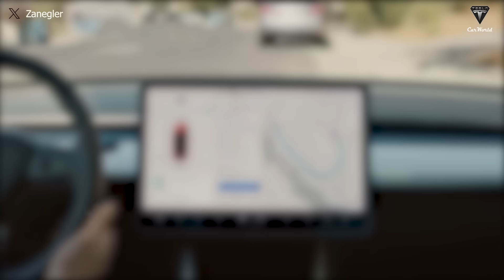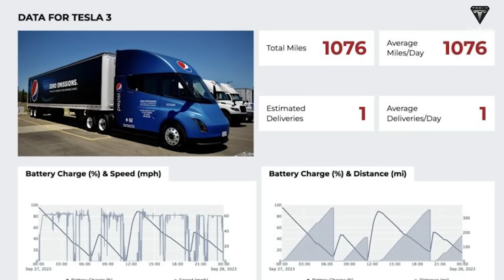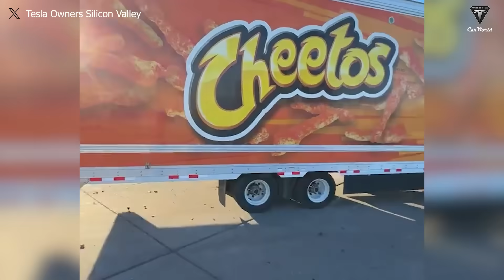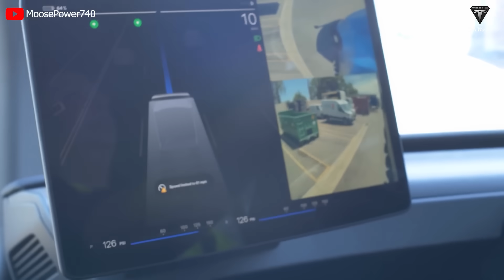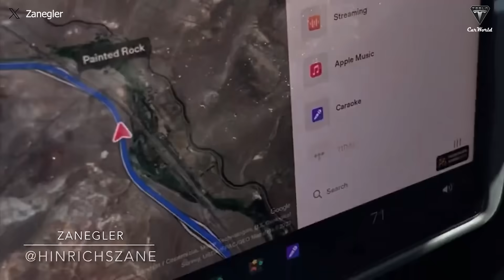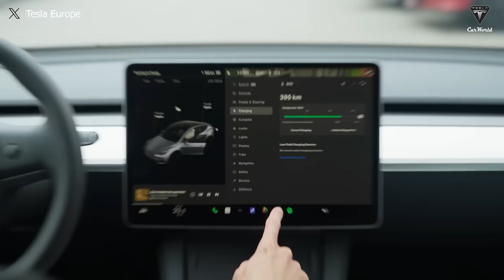Elon Musk Reveals 2024 Tesla Semi Mass production Plan! 50% Cheaper, Hidden Specs 99% Impress!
🌐 Summary:
🔍 Insider Revelation: Explore how key details about the Tesla Semi's mass production, initial integration into PepsiCo's fleet, and manufacturing advancements were unveiled in an enlightening episode of Jay Leno's Garage, featuring Tesla's Vice President of Vehicle Engineering, Lars Moravy, and Chief Designer Franz von Holzhausen.
🔧 2024 Tesla Semi Upgrades: Gain insights into the upcoming improvements in the 2024 version of the Tesla Semi, including advanced technology adjustments, a low-voltage system, and crucial details shared by insiders during the Jay Leno's Garage episode.
🏭 Production Challenges: Uncover the challenges and delays in the Tesla Semi's production, attributed to capacity constraints and the meticulous development of the SleeperCab (Nighttime version). Learn how Tesla is addressing these challenges in preparation for a robust volume production in 2024.
📈 Future of Electric Trucks: Peer into the future as we discuss the potential impact of the Tesla Semi and electric trucks on the transportation industry over the next decade. From pending orders to operational efficiency, we analyze the broader implications for emissions reduction and sustainable energy practices.
🔊 Quiet Revolution: Explore the transformative impact of electric trucks on urban life, from reduced noise levels to improved health and safety. Understand how Tesla Semi's innovations in noise reduction are not just changing the trucking industry but contributing to a more peaceful and sustainable urban environment.
🌍 Global Shift to Electric: Dive into the competition between traditional truck manufacturers and Tesla in the electric truck space. Discover how major players are investing billions in electric truck technology, and envision the shift toward a sustainable future in the next 10 years.
🔮 Conclusion: As we wrap up, ponder the potential game-changing role of the Tesla Semi in 2024, the company's commitment to sustainability, and the significant strides toward reshaping the transportation industry. Join us in envisioning a future where electric trucks become the norm, creating a safer, quieter, and more sustainable world.